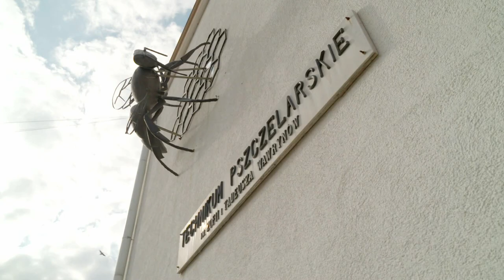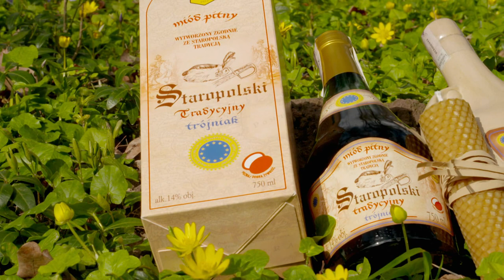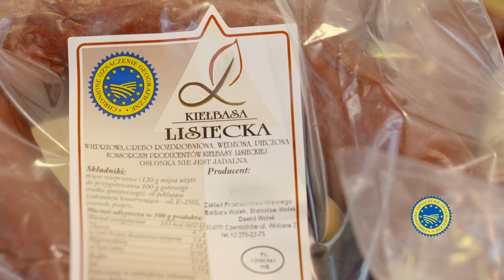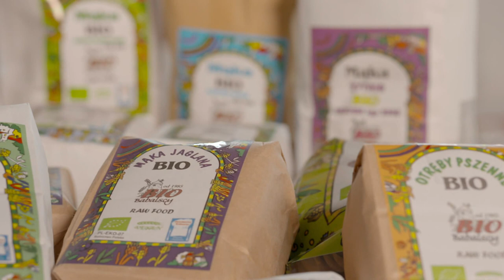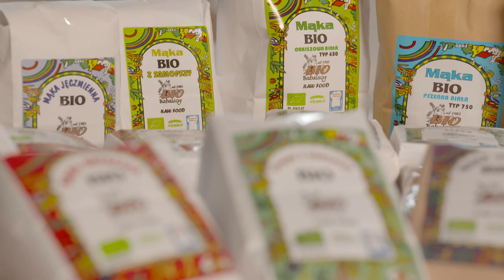Z klimatem i z pasja 33